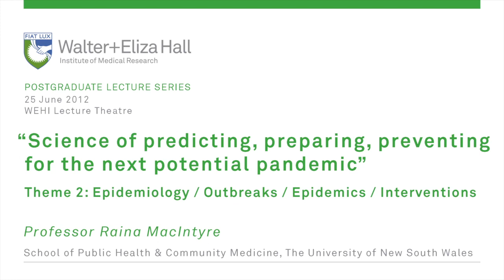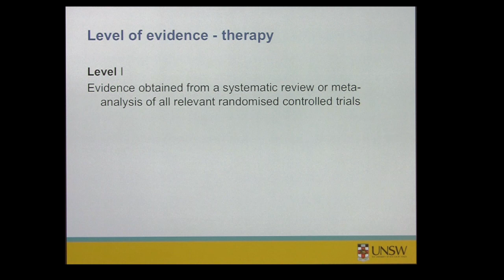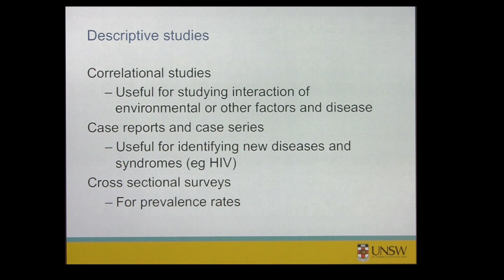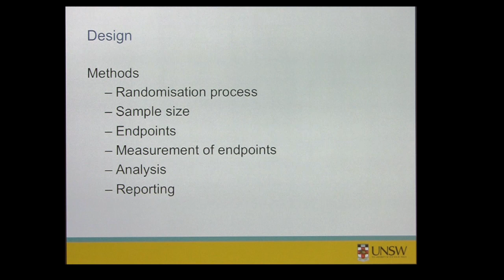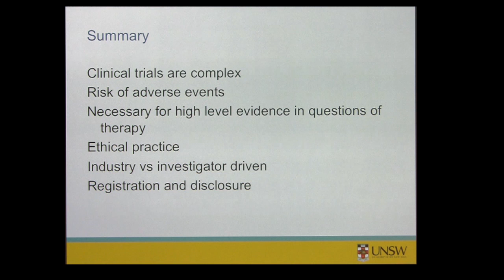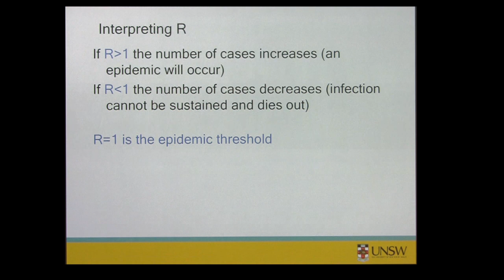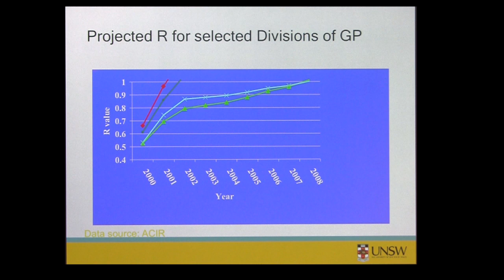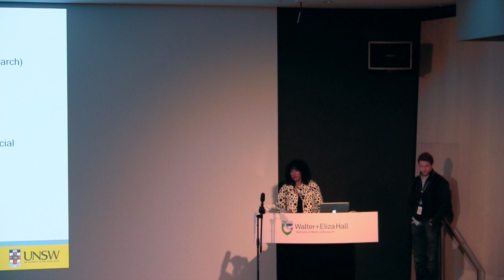MacIntyre RC (2012): Science of predicting, preparing, preventing for the next potential pandemic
Postgraduate lecture: 25 June 2012
Professor Raina MacIntyre
School of Public Health & Community Medicine
The University of New South Wales